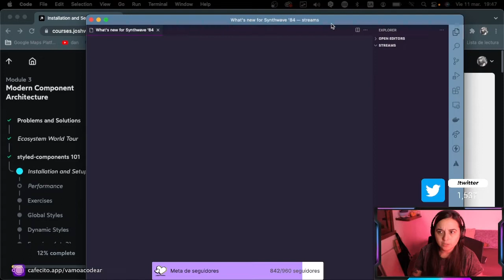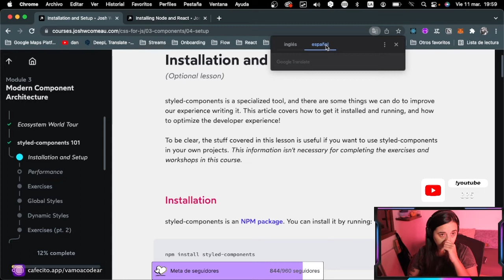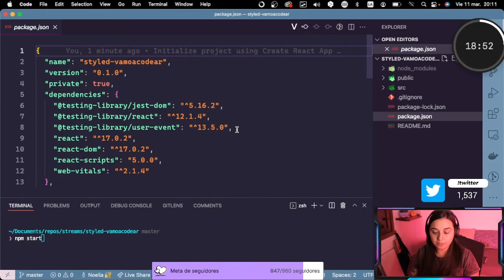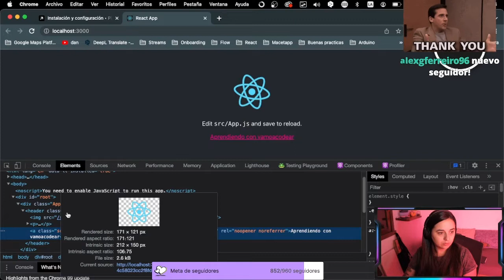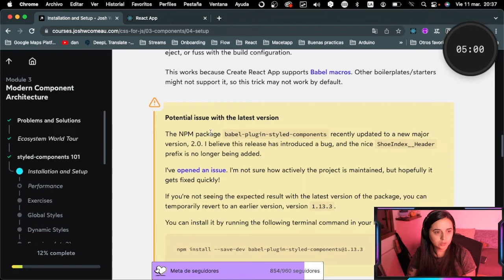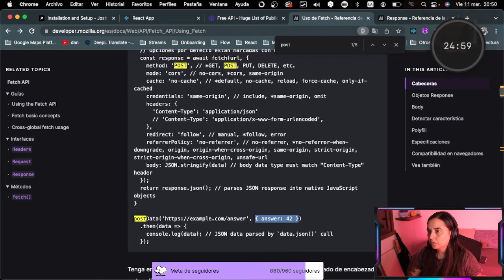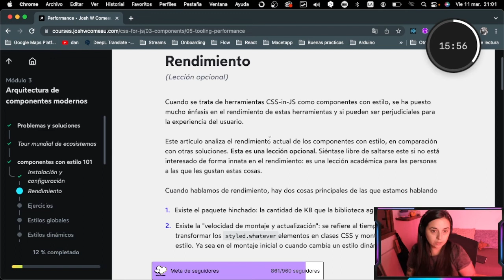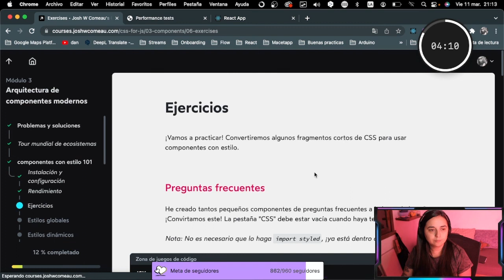CSS para desarrolladores JavaScript 🎨 - P12: tema principal, styled-components.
En este video: styled-components, cra, babel plugin, extension vs code para styled components, ssr.

Info del video:
00:00 - Intro, dudas sobre hacer o no la lección opcional
12:34 - Styled Components 101
13:04 -- Instalación
21:00 -- Creando aplicación React con CRA
31:27 -- Instalamos styled-components
33:02 - Babel Plugin
42:56 -- Instalando plugin de babel para poder ver con más detalles las clases generadas por styled-components.
45:29 -- Otros empaquetadores como CRA
51:07 -- Recreo
01:05:00 -- Editor de integraciones
01:06:07 -- Instalamos extensión de VSCode para Styled-Components ⭐️
01:09:09 -- Representación del lado del servidor
01:14:53 --- Rendimiento
01:25:49 --- Conclusión
CSS for JavaScript Developers es un curso pago de Josh Comeau, si quisieras comprarlo esta es la web